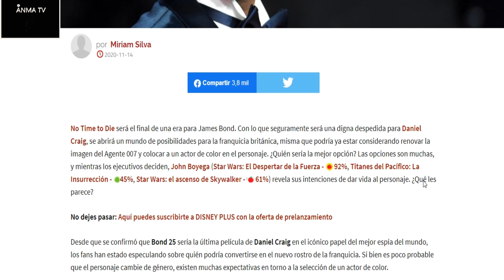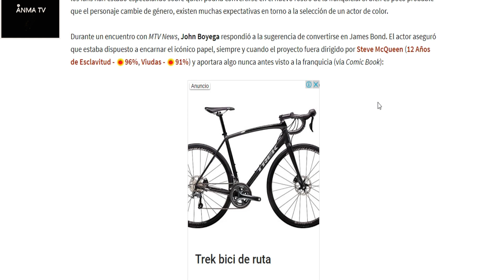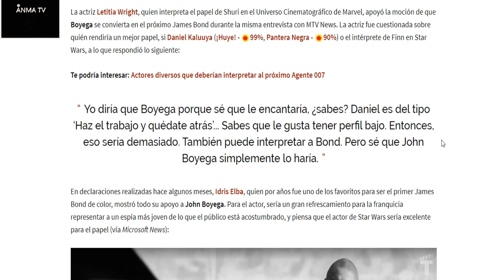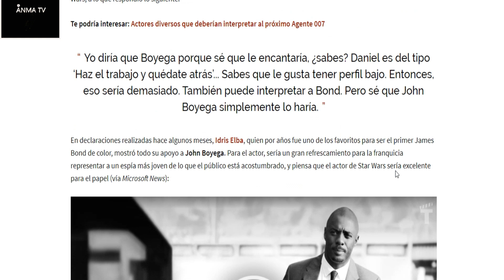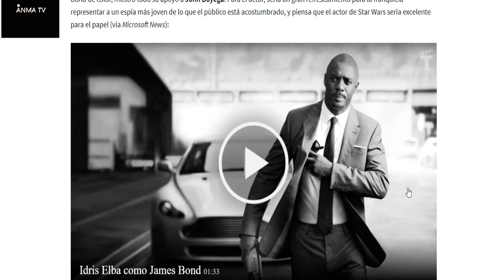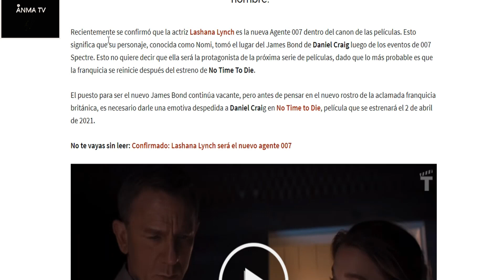John Boyega quiere ser el proximo nuevo James Bond 007 de la franquicia de peliculas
Novedades noticias y rumores, John Boyega quiere ser el proximo James Bond 007 de la franquicia de peliculas luego de la partida de Daniel Craig en la pelicula No Time to Die. Critica y opinion